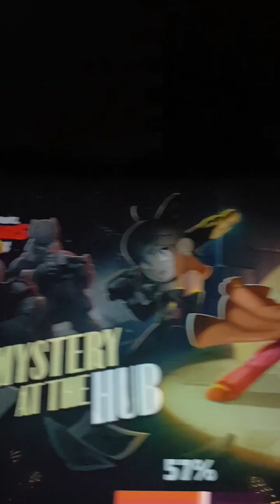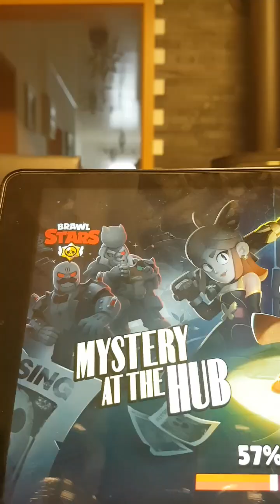Brawl Stars Folge 4 ich pushe Mortis auf 500 Trophäen